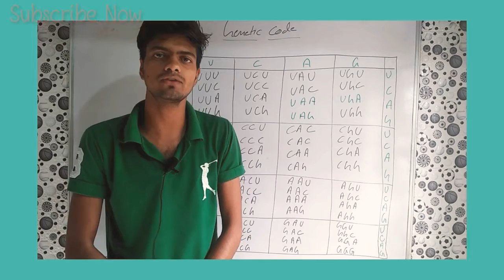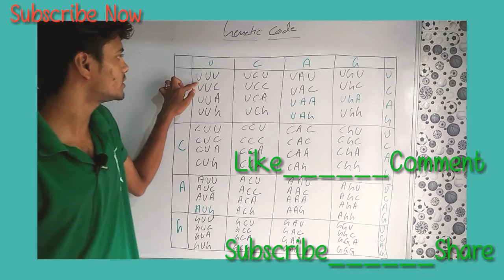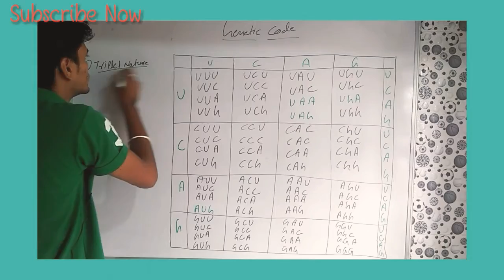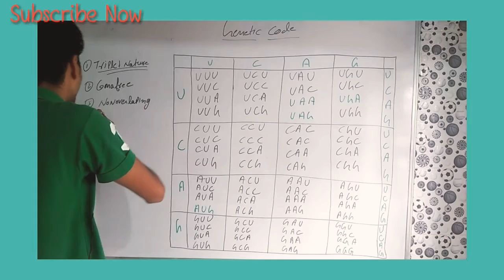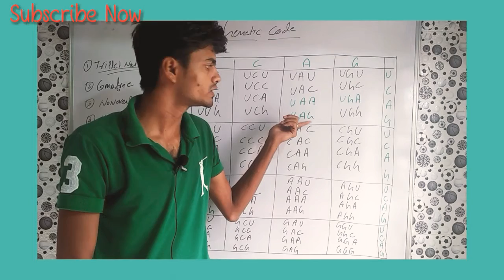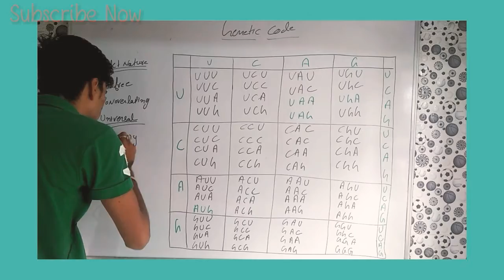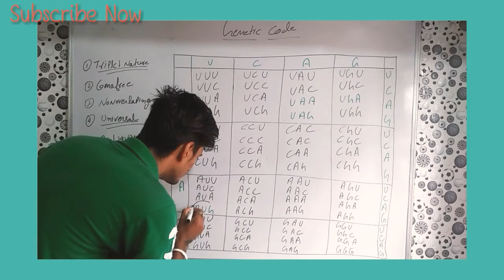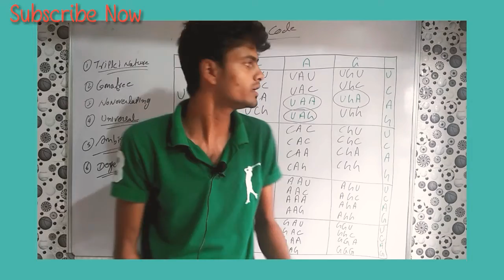Genetic Code & their Characteristics in hindi By | Ratan lal prajapat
Usefull in translation process
Must visit this video
This video tell about how to Genetic code play a crucial roll in process of translation for making protein..